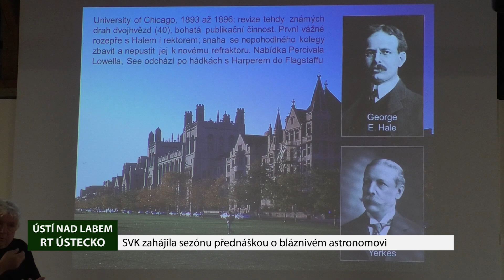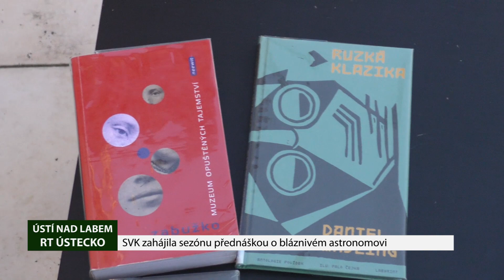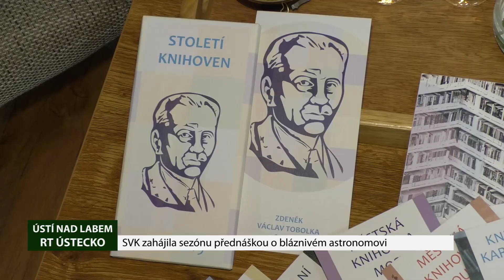ÚSTÍ NAD LABEM : Knihovna zahájila sezónu přednáškou o bláznivém astronomovi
První zářijový čtvrtek zahájila Severočeská vědecká knihovna novou sezónu. Přednášky se zhostil RNDr. Jiří Beránek, který přítomným představil jednoho z nejkontroverznějších postav světové astronomie T.J.J. SEE